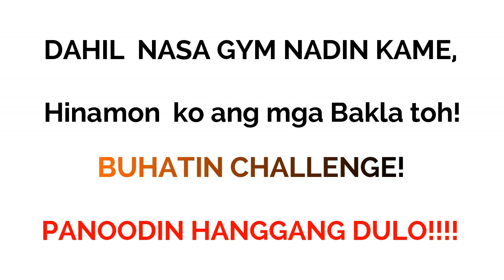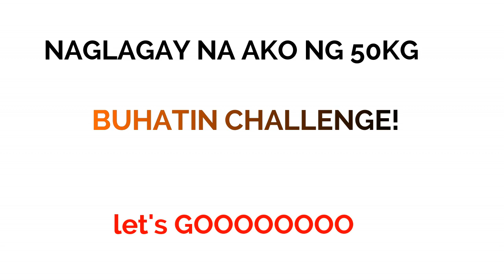Driver Na !! + Gym Instructor Pa!! Bakla toh!!! (Laughtrip Talaga to!!!)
Ytube Channel: Rolly Rejuso